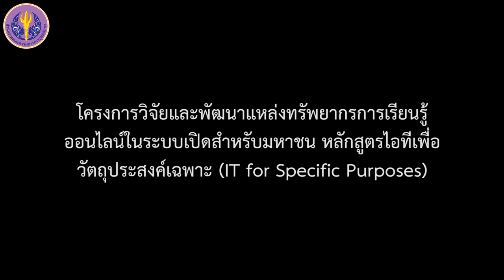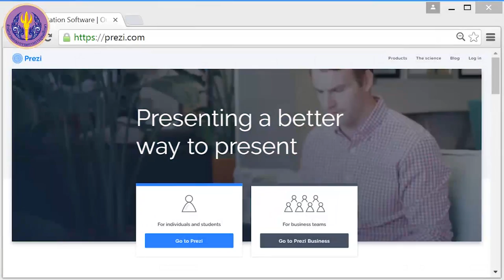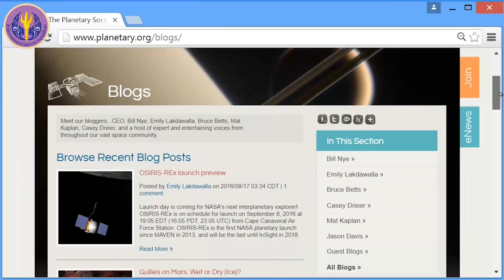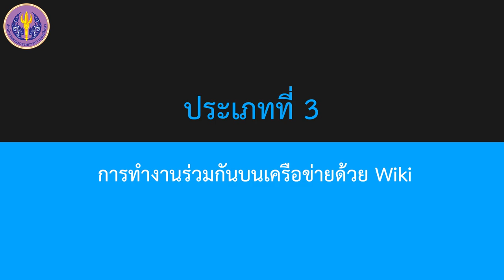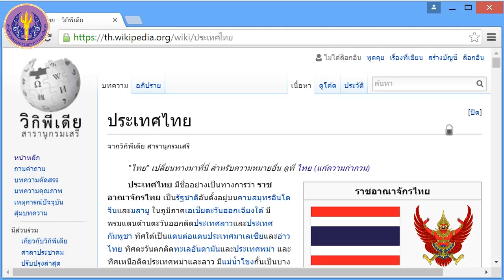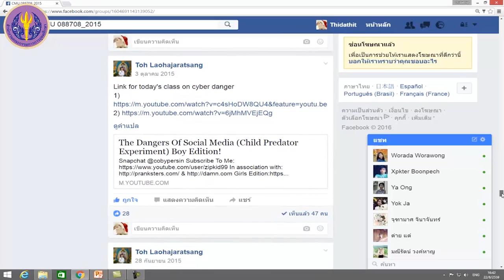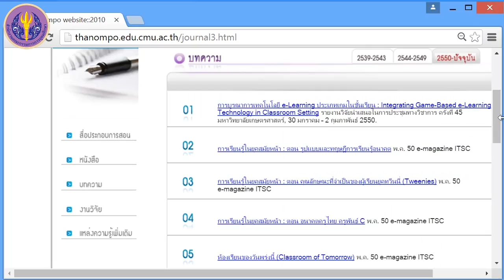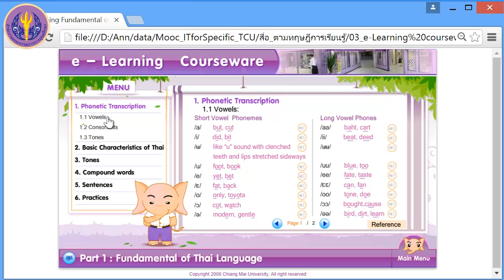1/2 ประเภทของสื่อเทคโนโลยีสารสนเทศเพื่อการศึกษา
1/2 ประเภทของสื่อเทคโนโลยีสารสนเทศเพื่อการศึกษา